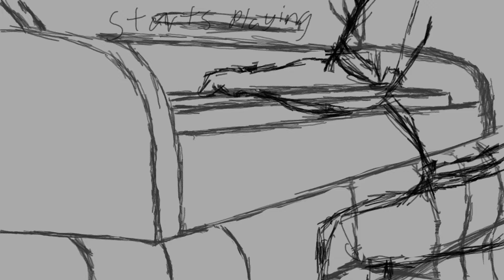W.I.P - Old Memories Binks Brew - O.C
But, here!

Comment if you want to see this finished